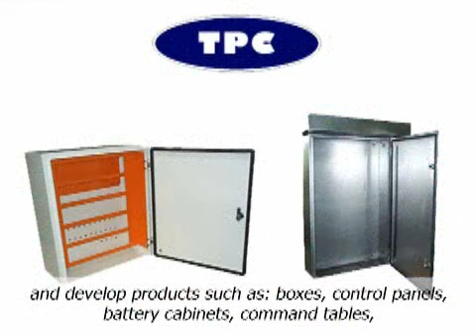Grupo TPC (Brazil)